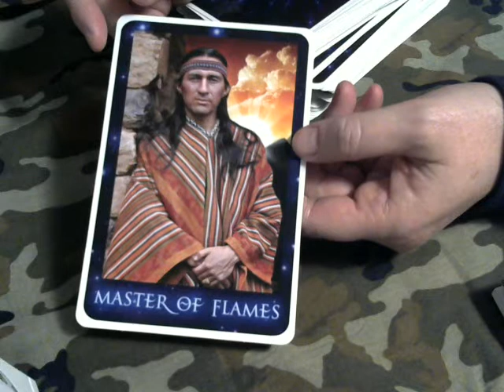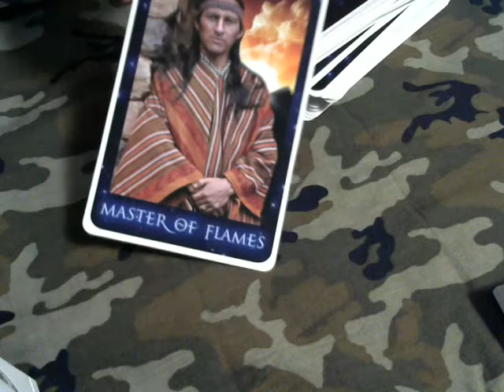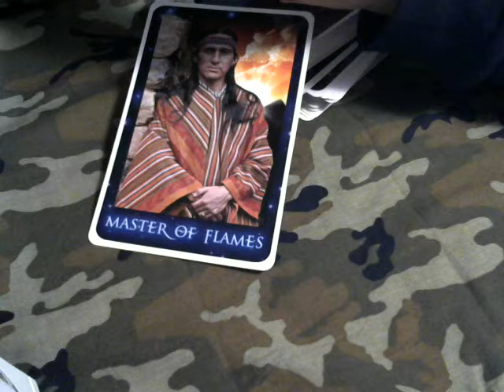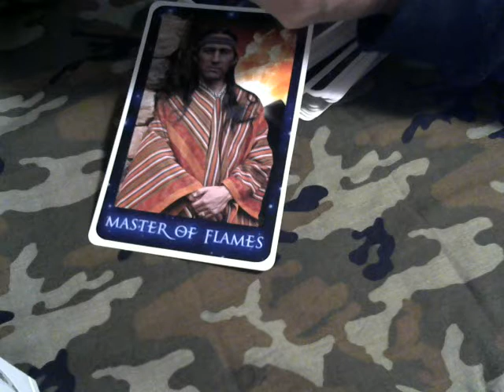Tarot Quick Draw for 2-2-15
For Monday's Tarot Quick Draw I am using a new deck called the Sirian Starseed Tarot. The Master of Flames card tells us we need to step up and be leaders tomorrow.